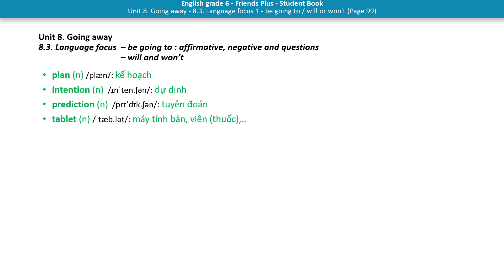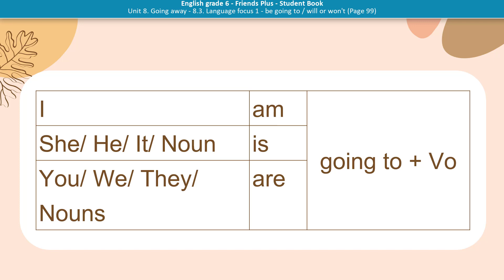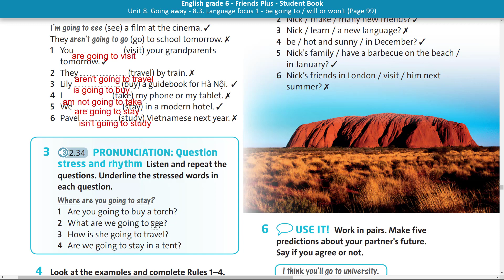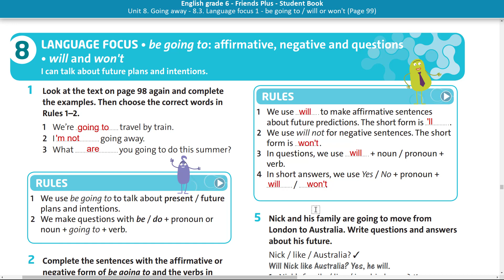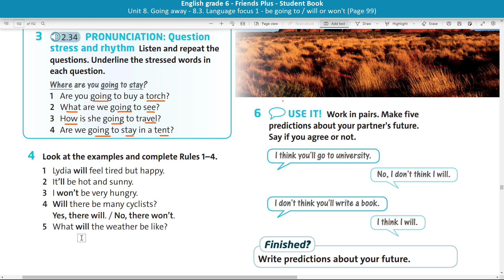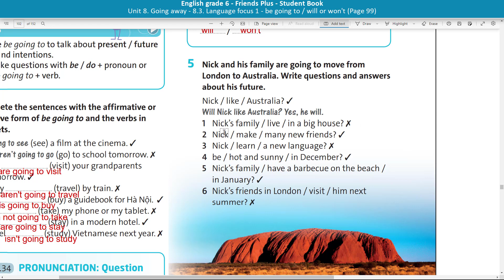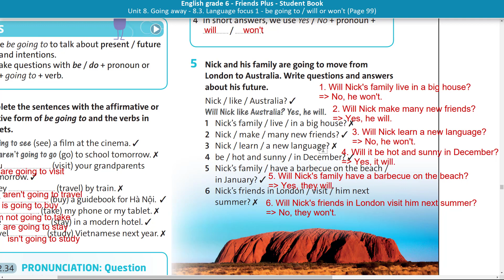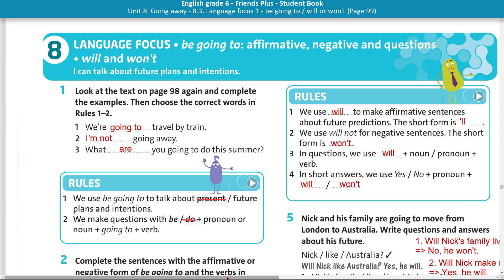Tieng Anh 6 - Friends Plus 6 - SB - Unit 8. Going away - 8.3. Language focus 1 (Page 99)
Các em có thể xem thêm các video Tiếng Anh 6 - FRIENDS PLUS khác tại đây.

 @Thầy An  chúc các em học thật tốt nhé!